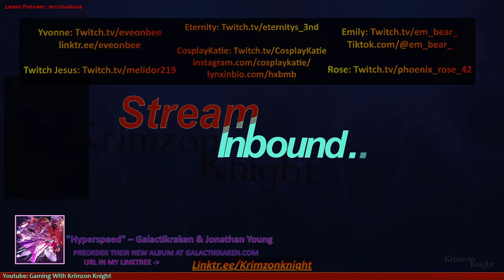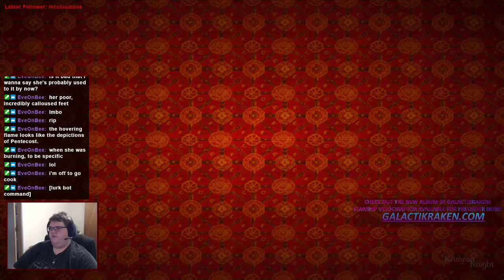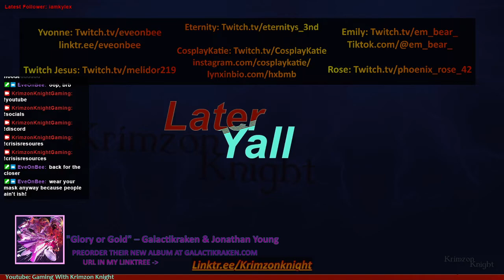Tomb Raider Tuesdays! | Tomb Raider 2: Episode 7 – The Wreckoning